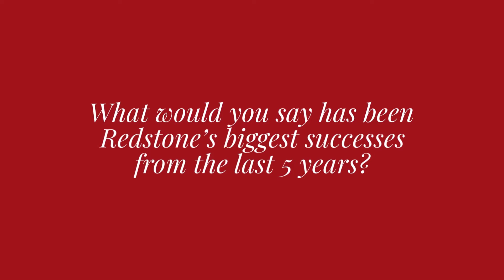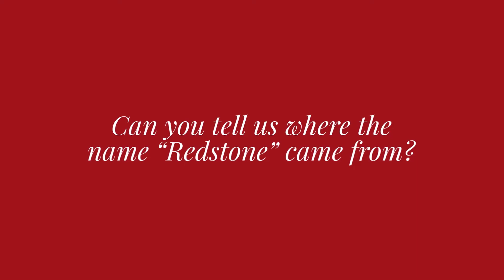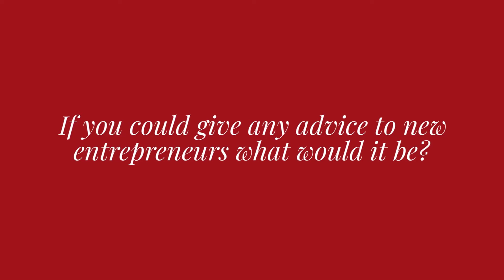Redstone is 5! Five Questions with Bailey & Carly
We sat down with Redstone Co-Founders, Carly and Bailey, to chat about the last 5 years as business partners, their successes, and their advice for new entrepreneurs!